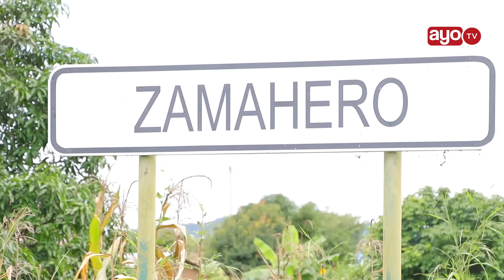DOTO MAGARI AONYESHA UPANDE WAKE WA 2 ALIOWEKEZA MILL 70 DODOMA, AWAVAA WANAOSEMA FEDHA SIO ZAKE